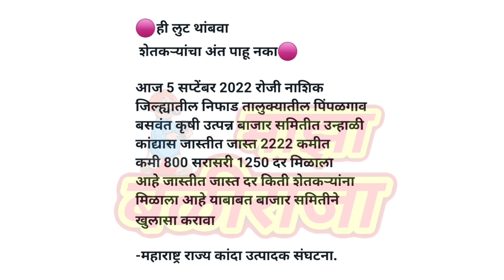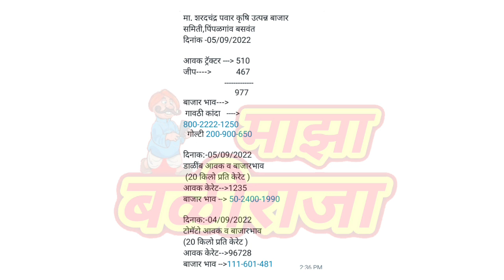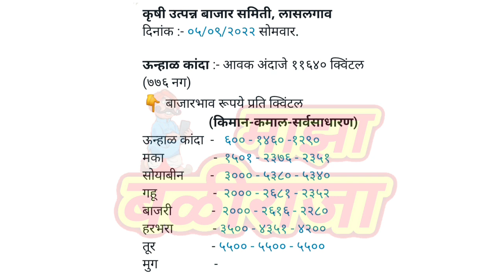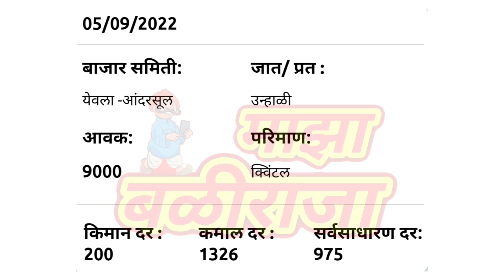पिंपळगाव। लासलगाव। येवला। कळवण। चांदवड। मनमाड। कांदा भाव। kanda bajar bhav today।